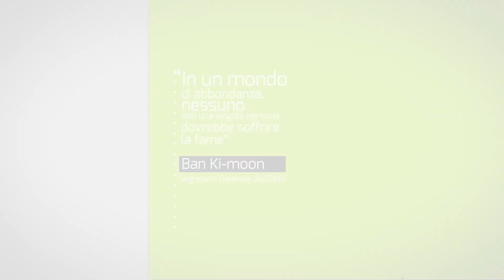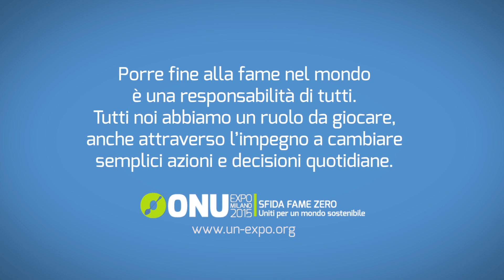L'ONU a Expo Milano 2015 - Introduzione alla Sfida Fame Zero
Un'introduzione alla partecipazione dell'ONU ad Expo Milano 2015 e il suo tema.

Credits: UN-Expo